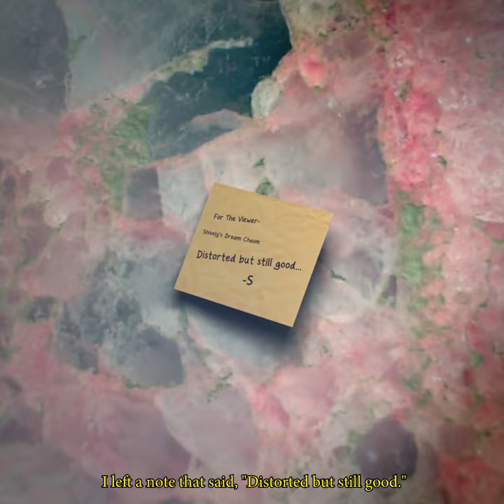Shively's Dream Chasm #50 - 'Into The Earth'